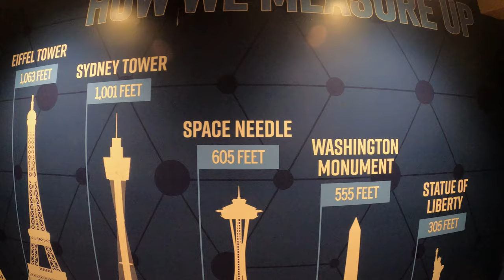Freemont Street and Strat Tower during the Pandemic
The last 3 days of our Vegas Vacation, Walking thru Freemont Street in Las Vegas and take the elevator up the Stratosphere tower.

00:00 Recap and Intro
00:32 Day 3: Off to Downtown
01:10 Downtown Montage
04:17 Day 4: Back at the Strat
04:44 Statosphere
06:12 Skypod on the Strat
08:25 Day 5: Time to Head Home
09:22 Airport Walk
09:57 Take Off/End